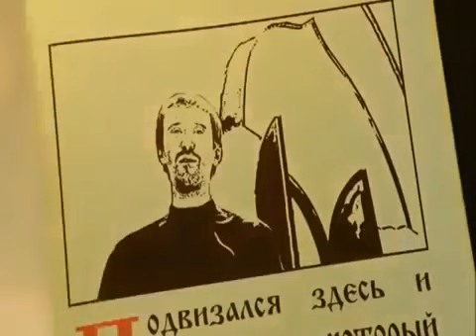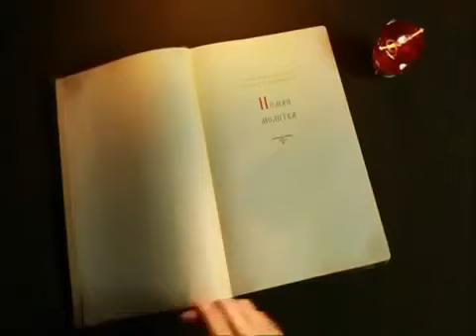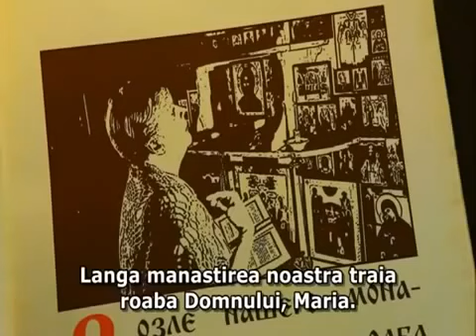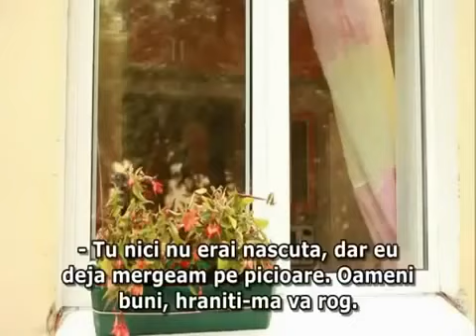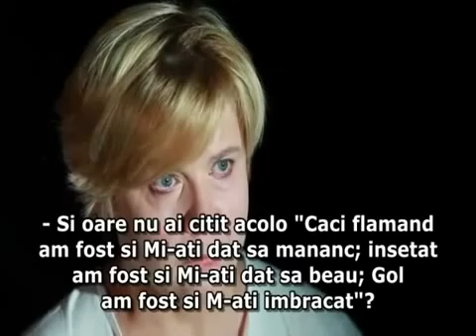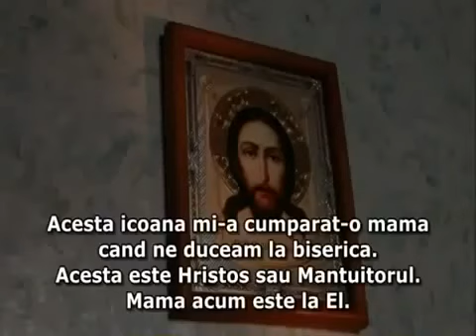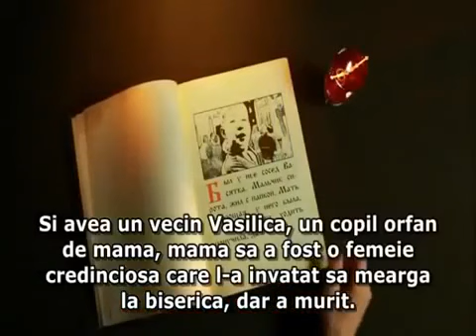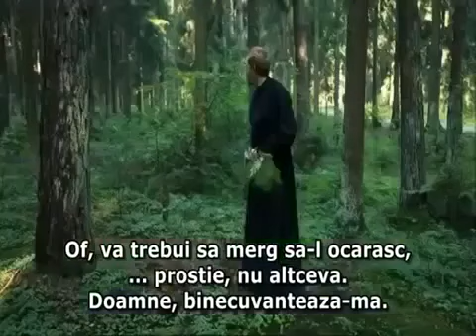Pilde 1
istorioare duhovnicesti.

Filmul Ortodox: Pilde - partea a doua.